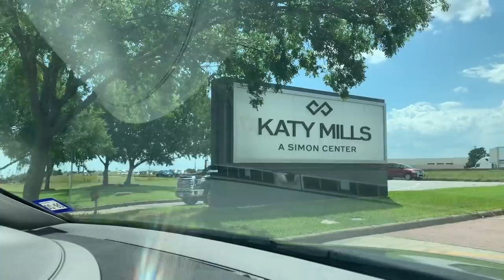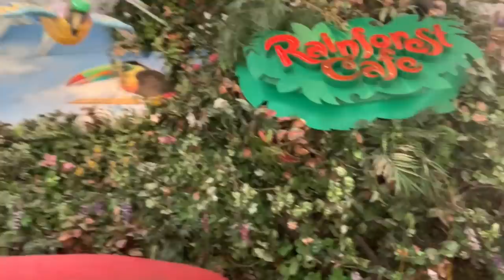HEADED TO THE RAIN FOREST